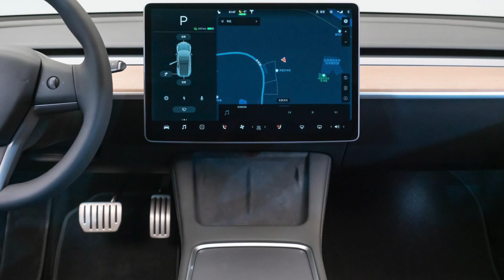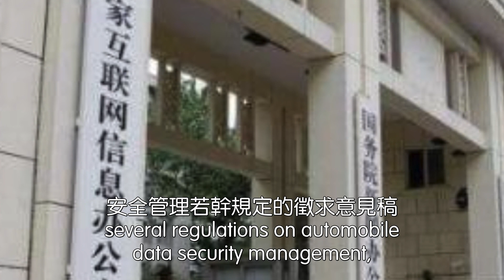此处不留爷，自有留爷处。特斯拉要走了。2021.05.12NO766#特斯拉#马斯克